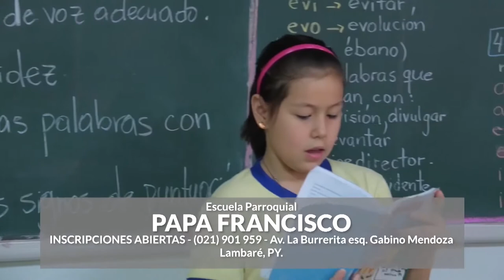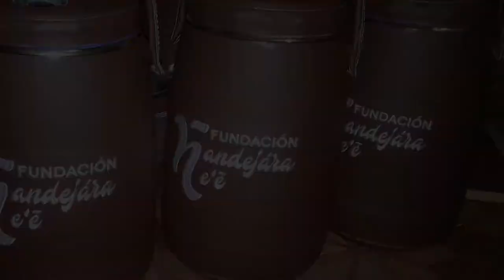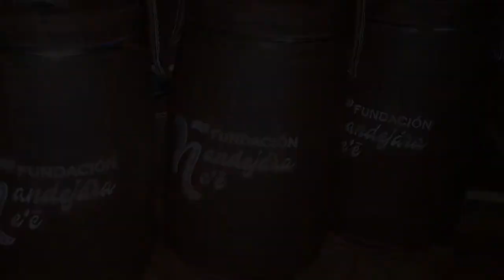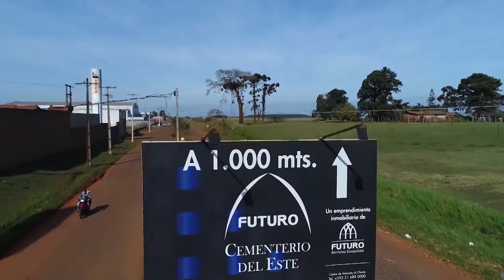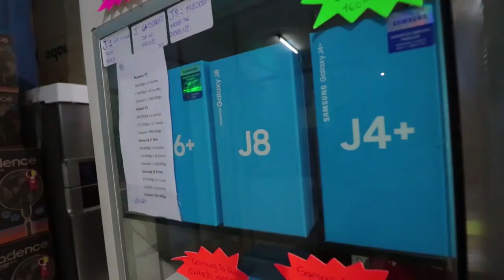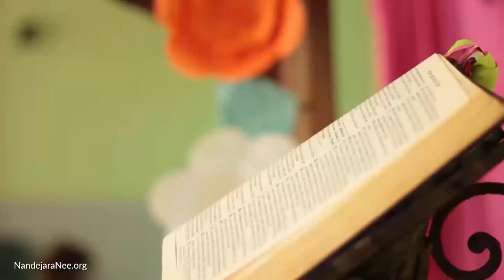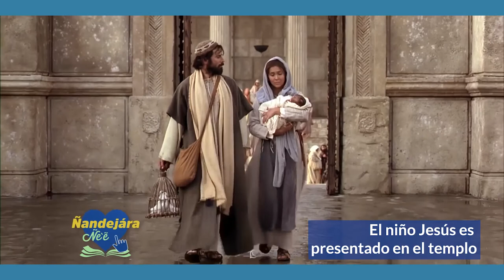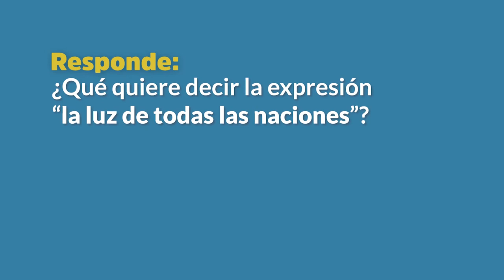Ñandejára Ñe'e - Dominical (programa 74)